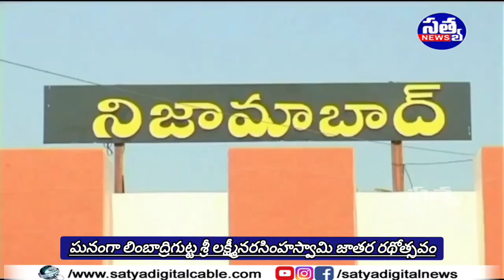|| ఘనంగా లింబాద్రిగుట్ట శ్రీ లక్ష్మీనరసింహస్వామి జాతర రథోత్సవం ||